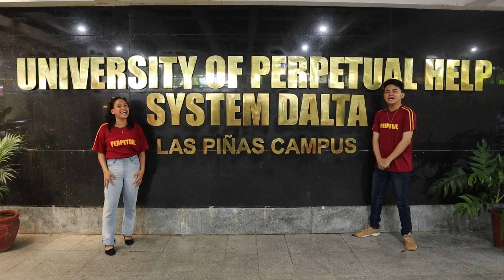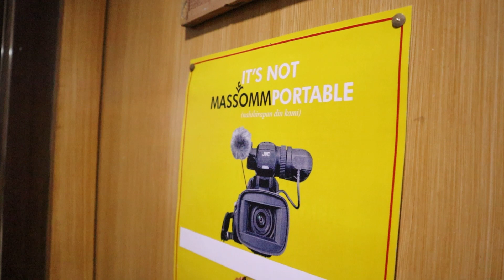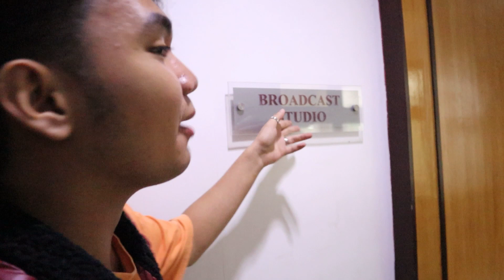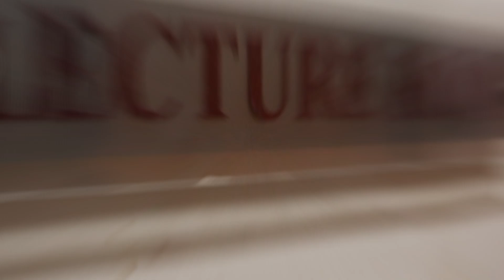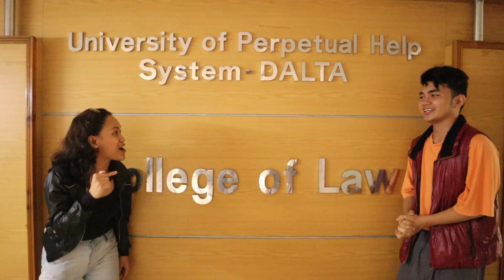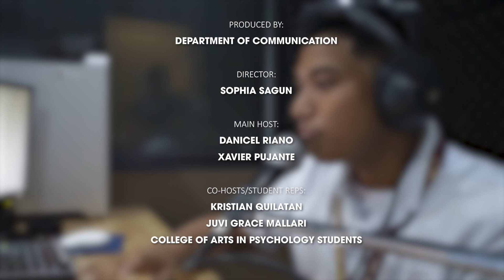University of Perpetual Help System Dalta Feature: College of Arts and Sciences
Immerse yourself in the extraordinary world of arts, humanities, and sciences with our captivating College of Arts and Science department. Witness the power of creativity, critical thinking, and intellectual curiosity coming to life. Prepare to be inspired, enlightened, and ready to embrace a world of endless possibilities. 🌟🎭🔬